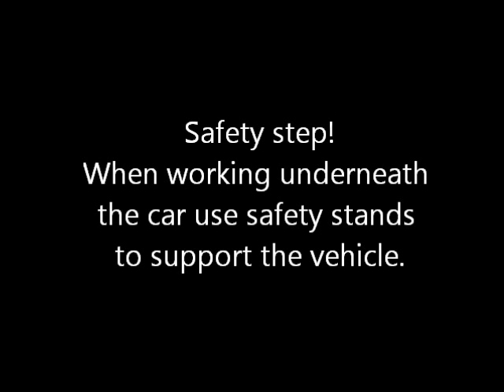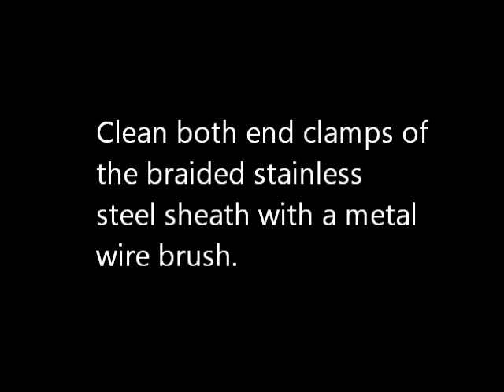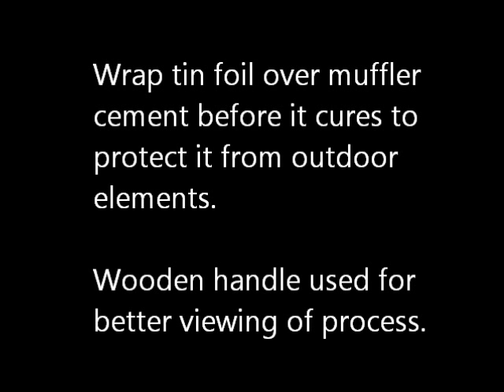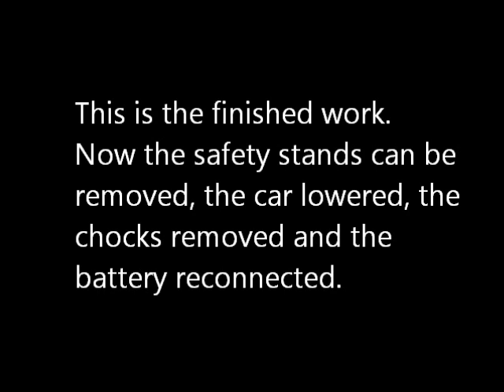Exhaust flex pipe repair with muffler cement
The end clamps on the exhaust flex pipe partially rusted away so to stop the steel sheath ends from fraying I decided to try muffler cement and so far it has held.

Good thing I didn't have an exhaust leak because it would eventually rust around the muffler cement and blow through. A reason why muffler cement is primarily used for sealing joints and secondly for patching holes temporarily (six months if you're lucky).